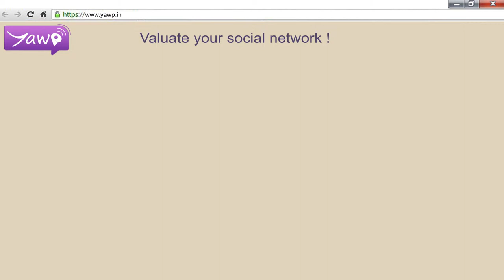YAWP : SOCIAL BRAND GAMIFICATION PORTAL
YAWP ! A Brand Social Gamification Platform, that enables brands to gamify their brand products and acknowledge consumers social share.Customer benefit through discount or cash back all under one single umbrella brand rather than dealing with multiple program and encountering brands in a social gamified manner that allows them unlock rewards, receive offers and redeem their currency and points directly from the redemption section .